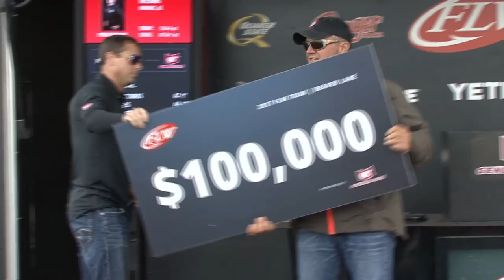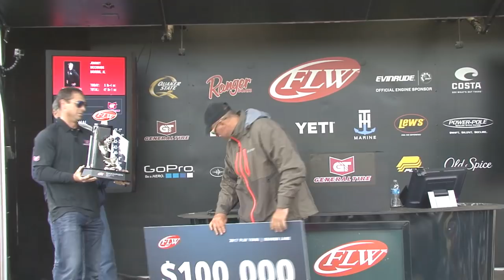Day 5: Johnny McCombs on Beaver Lake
In the "Day 5" video series, FLW Tour champions recount their tournament-winning patterns.

Johnny McCombs walks us through the tactics and life events that led up to his first FLW Tour victory.